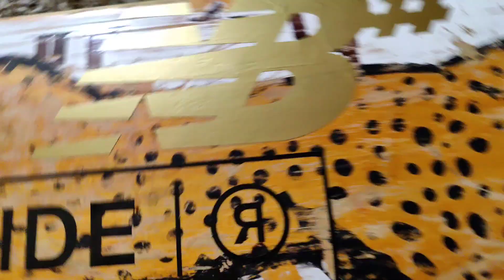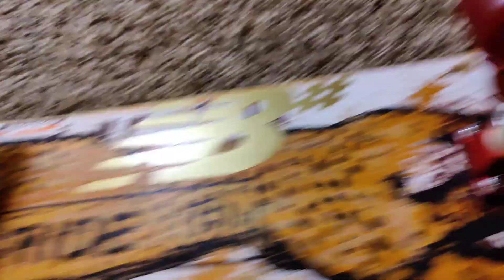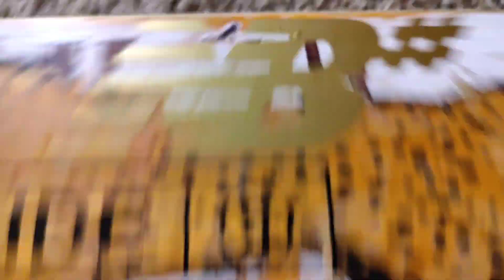August 27, 2022